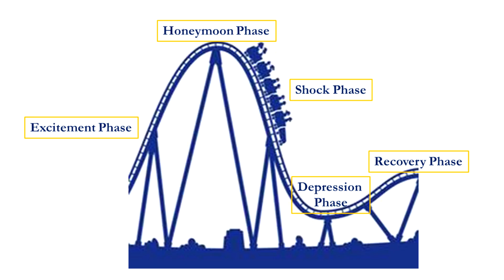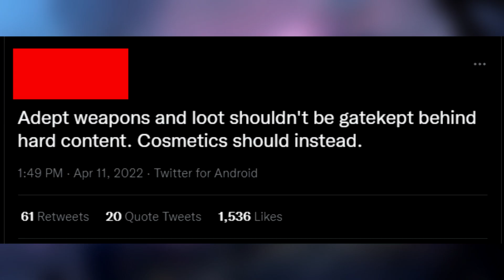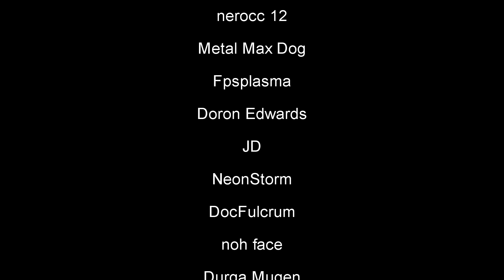Destiny's Entitled Player Problem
It’s risk free with Nord’s 30 day money-back guarantee!

thisismysuperawesomepatreon
Tim Wojciechowski
Aaron Sosa
Darkoutlaw9
Craig Tone
Props It Yourself
nerocc 12
Metal Max Dog
Fpsplasma
Doron Edwards
JD
NeonStorm
DocFulcrum
noh face
Durga Mugen
TKG Wildfire
Zak McCarthy
Ruben Droog
Neon Dragon XXV
Yogarine
StormbladeX69 XBL

Intro: Short Change Hero